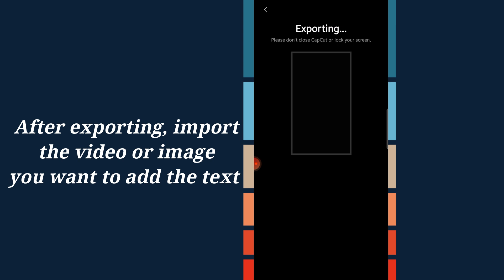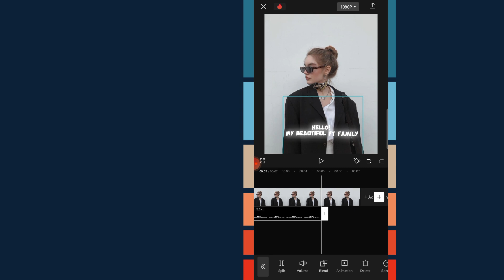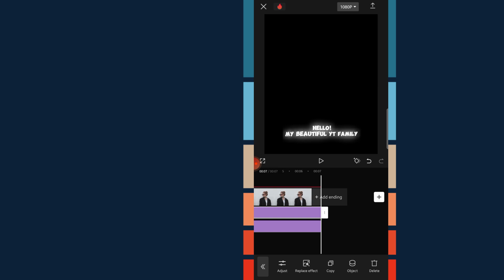How to make floating texts on Capcut | Capcut Tutorial | Edge glow effect on captions | Reel caption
Tutorial of Capcut Glow Floating Text

How to make Text float on capcut
How to make floating texts on capcut
How to make glowing texts on capcut
How to make edge glow on capcut
How to make edge of video glow on capcut
How to Create floating text on capcut
How to Create glowing text on Capcut
How to Get 4k on Capcut
How to export on High quality on Capcut
How to Make 4k on Capcut
How to make text glowing on Capcut
How to make 4k on meitu
How to edit like ae on capcut
How to make high Quality captions on capcut
How to make floating captions on Capcut
How to make glowing captions on capcut
How to make smooth floating captions on capcut
How to make smooth transition between captions on capcut
How to make glowing smooth floating texts on capcut
reel glow lyrics
reel glow text
floating text tutorial
glow text tutorial on capcut
floating text tutorial on capcut
short video glow captions